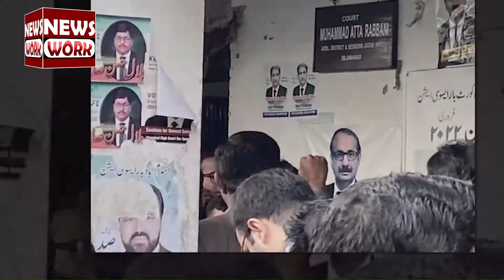Zahir Jaffer Sentenced to Death || Noor Muqadam Case: Zahir Jaffer ko Maut kei Saza Suna di gai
Zahir Jaffer Sentenced to Death || Zahir Jaffer ko Maut kei Saza Suna di gai ||  NEWS WORK